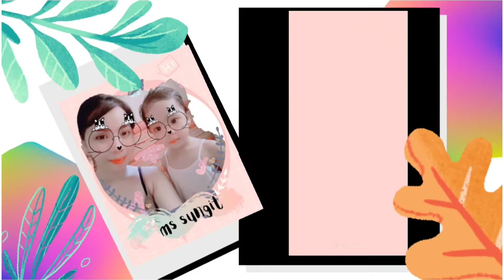TRY THIS FOR SILKY SOFT SKIN AND MANY MORE SKIN BENEFITS| SO EASY| Ms Sungit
yay!
hello there beauties!🥰
Maybe you heard or know about this already that this one will leave you silky soft skin and has many more skin benefits to offer.

Lets also be friends on I N S T A G R A M ♡♡

INSTANT RESULT? BRIGHTER, CLEARER, FRESH & GLOWING SKIN IN 15 MINUTES??| Ms Sungit

DIY WHIPP SKIN WHITENING SOAP UPDATE AFTER 7 DAYS||Ms Sungit

MAGICAL MASK WITH INSTANT RESULT||I TRIED JAPANESE SECRET||Ms Sungit

SKIN WHITENING WHIPPED CREAM| WHITEN SKIN WITHIN 7 DAYS?|DIY|Ms Sungit

EFFECTIVE SKIN WHITENING FOR PIMPLE SCARS, BRIGHTER & GLOWING SKIN|| Ms Sungit

I TRIED TIKTOK VIRAL SKIN WHITENING| EFFECTIVE SKIN WHITENING| Ms Sungit

SKIN WHITENING THAT MAKE DEAD SKIN EASIER TO REMOVE||Ms Sungit

BEST WHITENING & EXFOLIATING SCRUB I'VE TRIED||Ms Sungit

MY NEW FOUND OVERNIGHT TREATMENT FOR PIMPLES &SCARS| VERY EFFECTIVE| Ms Sungit

MY ALL-TIME FAVORITE SKIN WHITENING DIY| PINAKAUNANG PAMPAPUTI KONG NAGAMIT|Ms Sungit

QUICK & EASY SKIN WHITENING||AFFORDABLE & EFFECTIVE||Ms Sungit

PANTANGGAL NG KULUGO AN AN BUNI &OTHER SKIN PROBLEMS||Ms Sungit

BLACKHEADS WHITEHEADS REMOVAL HOME REMEDIES||Ms Sungit

BYE BYE FACIAL & LEGS SCARS EASY||Ms Sungit

ITLOG LANG? BYE BYE SCARS & HAIRFALL NAH?|| PANTANGGAL NG PEKLAT|Ms Sungit

OLD SCARS NA 10 YEARS NA KAYA PANG TANGGALIN???||Ms Sungit

10 PESOS LANG MAWAWALA NA ANG SCARS AT PIMPLES???||Ms Sungit

SCAR UPDATE|| WHAT HAPPENED??Ms Sungit

7 PESOS NA PANTANGGAL NG PEKLAT PAMPABANAT PA NG BALAT||Ms Sungit

BEST WAY TO RELIEVE ITCHY LEGS|| LIBRE LANG||Ms Sungit

NO MORE SCARS NGA BA? CLOSER LOOK TO MY SCARRED LEGS||Ms sungit

WHITEN UNDERARMS IN JUST 2 WEEKS USING TWO PRODUCTS ONLY||100% works||Ms Sungit

MURANG PAMPAPUTI NG KILIKILI|DARK UNDERARMS NO MORE?? Ms Sungit

NEW SCARS?? USE THIS TO FADE OR REMOVE IT FAST| Ms Sungit

REMOVE SCARS & WHITEN SKIN FAST & EASY||Ms Sungit

HOME REMEDIES FOR VAGINAL YEAST INFECTION EASY & EFFECTIVE|| Ms Sungit

BAGONG PAMPA BRIGHTEN NG SKIN MAY PANG KILIKILI CARE PA NA NAKAKAPUTI|| NOT A DIY|| Ms Sungit

WHITEN YOUR SKIN AND MAKE YOUR SKIN GLOWING! SUPER EFFECTIVE| Ms Sungit

HOW TO FIND YOUR SKIN TYPE TO GET THE RIGHT SKINCARE PRODUCTS||Ms Sungit

Bye.

try this for silky and many MORE skin benefits so EASY
easy remedy for silky soft skin
silky soft skin remedy
diy  for silky soft skin
home remedy for silky soft skin